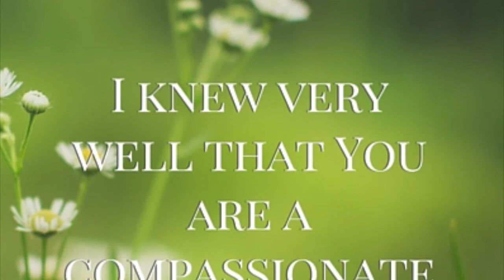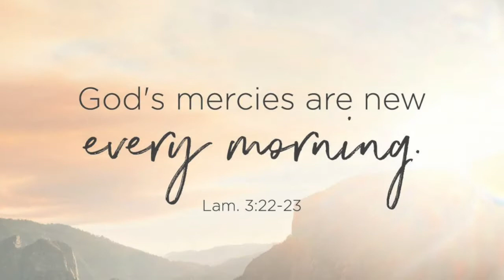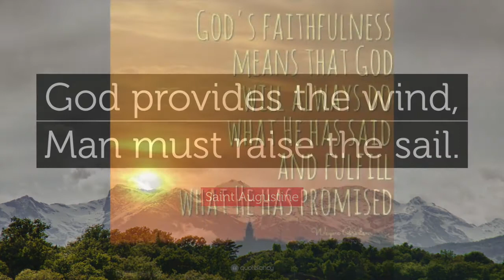Devotion: "Trust God's Faithfulness"